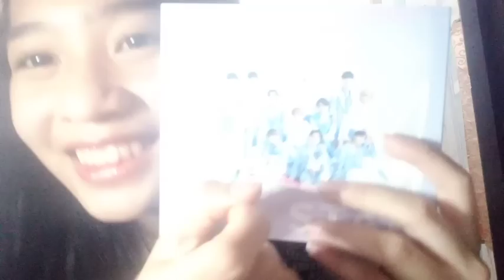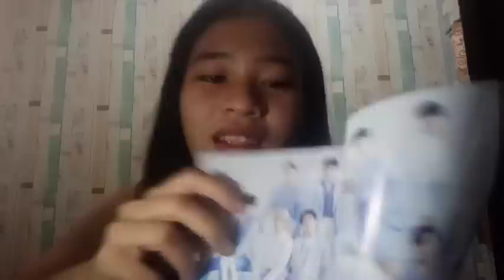Live Showroom Flora JKT48 - 23-4-21